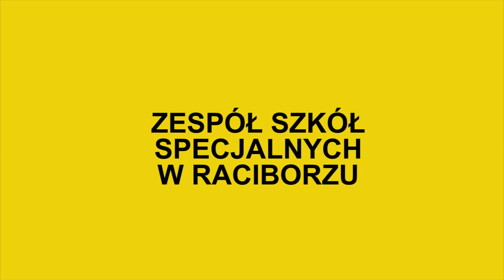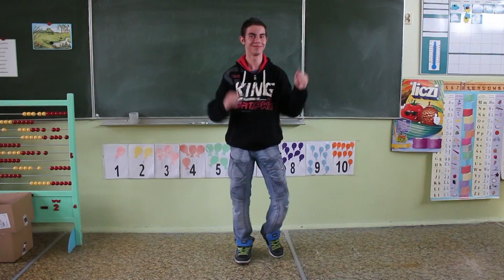Pharrell Williams - Happy - Zespół Szkół Specjalnych